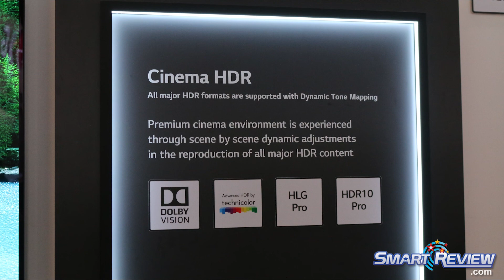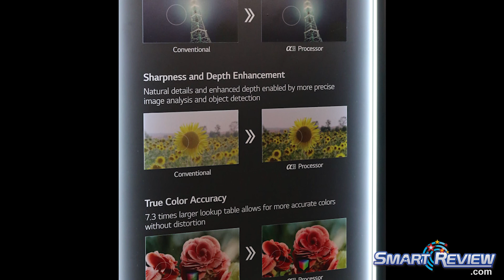CES 2018 | LG OLED 4K TVs Lineup | Best of CES | SmartReview.com Award Winner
SmartReview.com has awarded LG our 4K Ultra HD TV Technology award, and Best of CES 2018 for their outstanding OLED 4K Technology.  This year, their A9 chip improves picture quality in many ways, including reduced noise, sharpness & depth enhancement, and more accurate colors.

With 4K resolution, LG has also introduced HFR (High Frame Rate), which provides 120 frames/second, for less judder on fast moving action. Cinema HDR supports all major HDR (High Dynamic Range) formats.